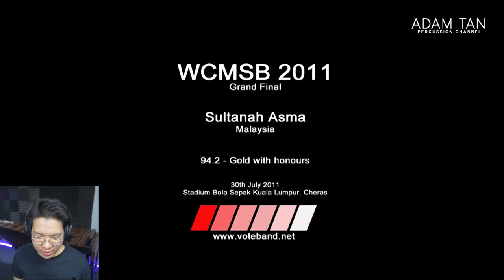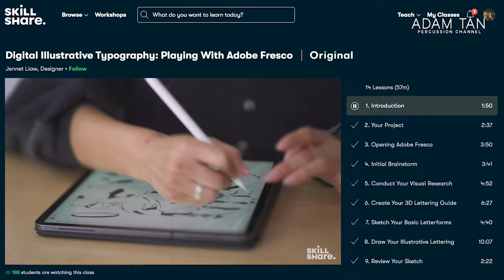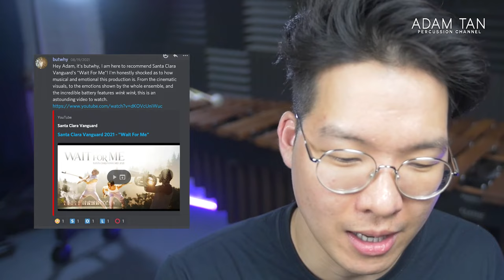This is a CINEMATIC marching brass flex... 😲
★★ BECOME A STUDIO VIP/ARTIST ★★
★★ FOLLOW ME ★★
★★ OTHER LINKS ★★
★★ SEND ME ANYTHING HERE ★★
Adam Tan

★ TIMESTAMPS ★
0:00 THESTUDIOFAMILY Merch Collection
0:11 Introduction
0:52 Start of episode
1:20 We're back with Let's Watch
1:52 First video
13:57 Get a 1 MONTH free trial of Skillshare Premium!
15:07 Second video

★ THE STUDIO GEAR 2022 ★
LENS ADAPTER
INSTRUMENT MIC
VOCAL MIC
INTERFACE (2IN)
INTERFACE (8IN)
MUSIC TABLET
PAGE TURN PEDAL
MALLET TAPE
FINGER PROTECTOR
MUSIC STAND